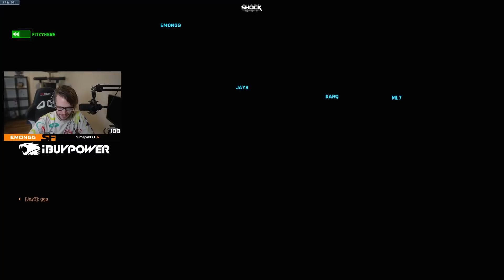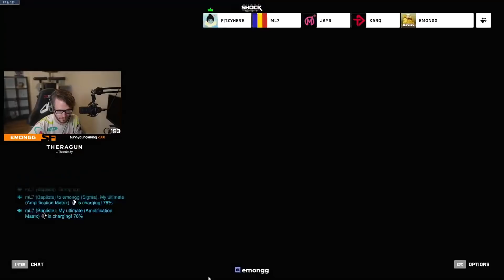WINNING The 250k Twitch Rivals! w/ Karq, ml7, Jay3 & FitzyHere | Overwatch 2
This tournament was so much fun and I'm so grateful for it to have been in support of The Trevor Project and LGBTQIA+ Community.

Looking forward to more tournaments in Overwatch 2!

0:00 - Start
01:09 - Map 1: Nepal
09:55 - Map 2: Ilios
28:11 - Map 3: Lijiang Tower
36:04 - Map 4: Colosseo
45:53 - Map 5: ParaÍso
54:05 - Map 6: Colosseo
01:04:53 - Finals! Map 7: ParaÍso